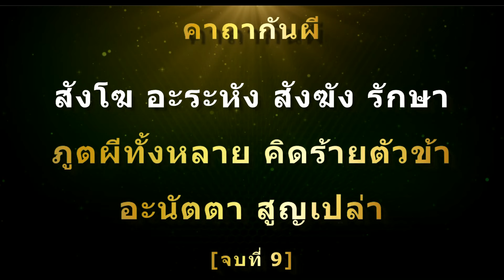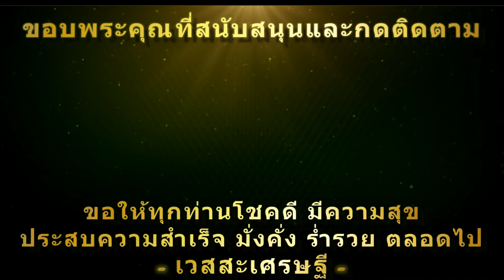คาถากันผี ฉบับ 9 จบ | สำหรับคนที่กลัวผี ยังไม่ก้าวข้ามความกลัว | สวดบทนี้จะอุ่นใจ ปลอดภัย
คาถากันผี ฉบับ 9 จบ
เชื่อว่าเป็นคาถากันผี มีอานิสงส์ทำให้จิตสงบ เพิ่มความกล้า หายกลัว วิญญาณร้ายไม่เข้ามากล้ำกราย เมื่อสวดจิตสงบนิ่งแล้วจะมีกำลังในการเพิ่มความกล้า เหมาะสำหรับท่านที่ยังไม่สามารถก้าวข้ามความกลัวของตนเองต่อความมืดหรือผีสางต่างๆได้

ให้รักษาศีล นั่งสมาธิบ่อยๆ ฟังธรรมบ่อยๆ จะไม่มีสิ่งใดทำร้ายเราได้เลย คาถาบทนี้เป็นเหมือนคาถาปลอบใจ เพิ่มพลังความกล้า

สวดก่อนนอน ก่อนออกเดินทาง หรือ ต้องไปพักในที่ต่างๆเช่น โรงแรม หรือ รีสอร์ท ที่ไม่เคยไป ได้ผลดีนักแล
ขอขอบคุณภาพประกอบที่มีส่วนสร้างบุญกุศลในคลิปนี้
หากมีข้อผิดพลาดประการใดทางผู้จัดทำขออภัยไว้ ณ ที่นี้ด้วยนะครับ
Credit: thank you for the motion background videos which can be found at: motionbolt.com

wessa,wessasetthi,เวสสะ,เวสสะเศรษฐี,บทสวดมนต์,คาถา,คาถากันผี,คาถาป้องกันผี,คาถากันผี9จบ,บทสวดกันผี,บทสวดกันผี9จบ,สวดมนต์ก่อนนอน,บทสวดมนต์ก่อนนอน